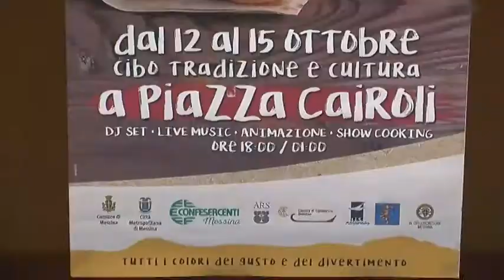Messina Street Food